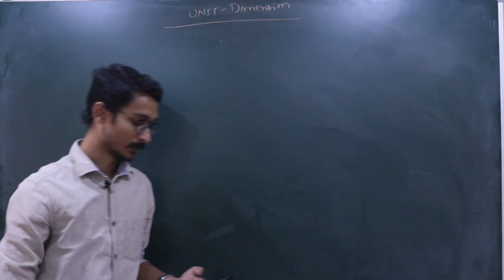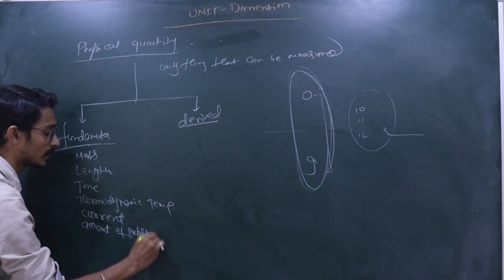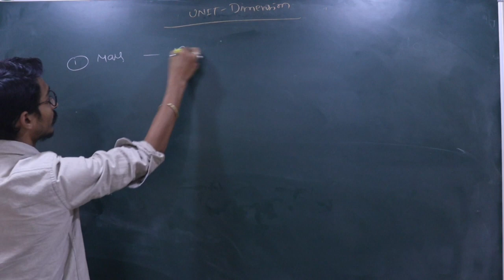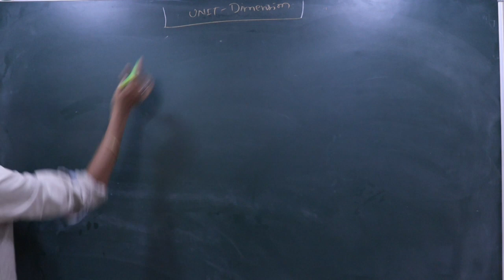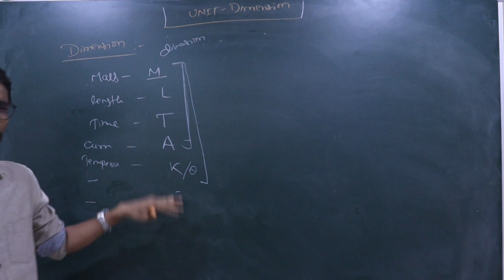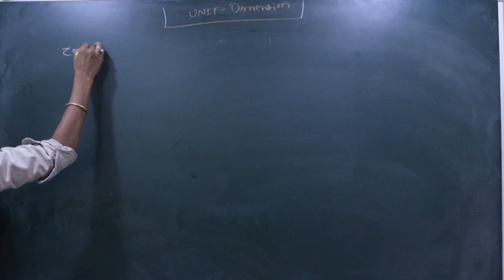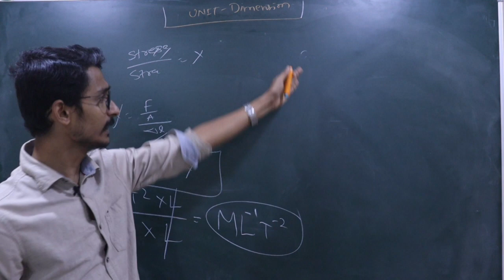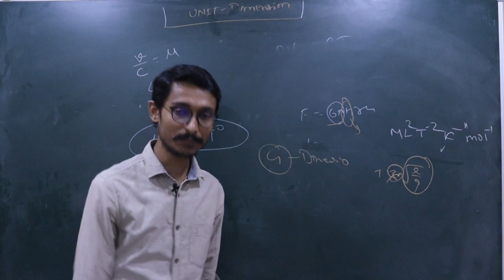Unit and Dimension by sanjeev Kumar jha-01 (Dimension formula) class 11/ NEET/MAINS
Dimension of some important quantity